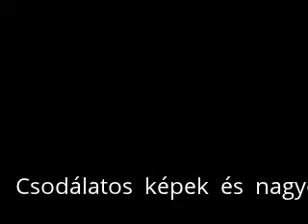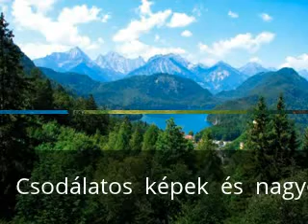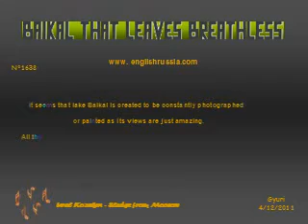Csodálatos képek és nagyon kellemes zene